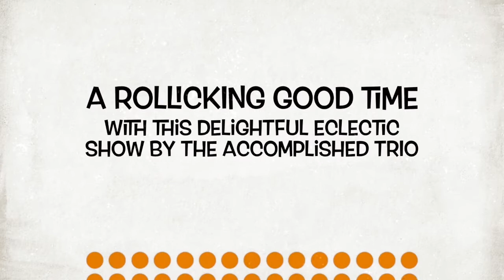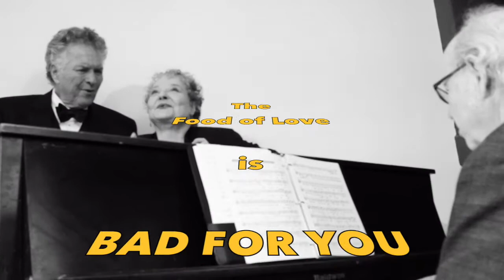The Food of Love is " Bad for You "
A Cabaret Concert Show